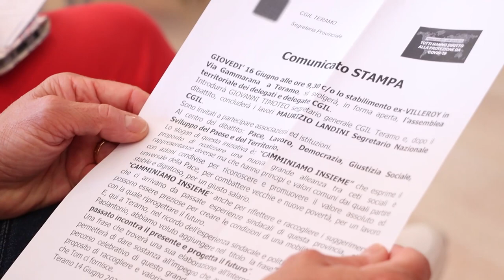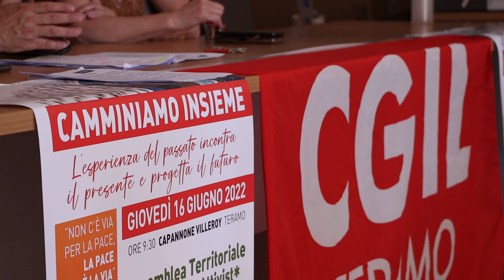Landini a Teramo per un dibattito su pace e recessione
Il segretario nazionale della CGIL, Maurizio Landini, sarà a Teramo giovedi 16 luglio per incontrare associazioni e istituzioni. I temi dibattuti saranno principalmente la pace e il lavoro. L'iniziativa è stata promossa dalla Cgil provinciale